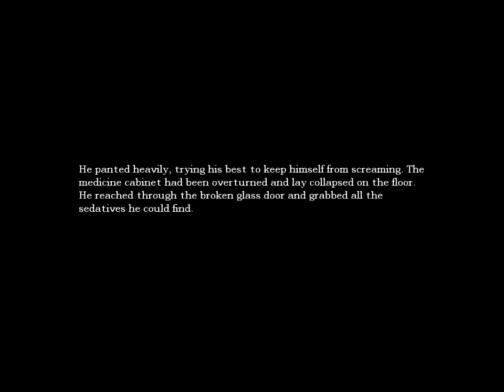(Amnesia) Screwing with the grunt - guest room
This video is just showing that you can make the grunt spawn in the guest room with no place to hide (Done by partially clipping through the wall and hitting the trigger for the wardrobe hide scare). Luckily, he is stupid so you can ride him :P

You could potentially manipulate / jockey the grunt over to the crowbar door and get him to punch it down for you (i've yet to try this - but it might be fun). This was found when looking for places to clip through the walls in the study - to see if I could improve on the old bookshelf glitch route.